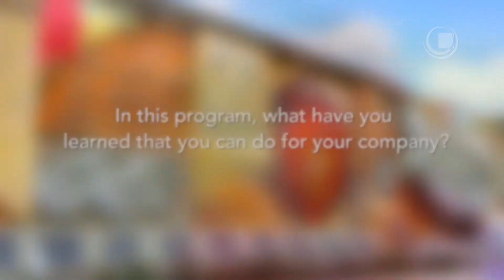Emprende y Crece - Catalina Hernández Silva - What have you learned that benefits your company?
Emprende y Crece - Undertake and Grow

In that program, what have you learned that you can do for your company?

Catalina Hernández Silva - Participant of "Undertake and Grow" Program

It’s not just the preserved fruit or the natural pharmacy full of tradition and ancient knowledge, nor the fields of chili, or the dried products ready for sale.
It’s not just the micro businesses that motivate them.

No. What moves these 60 women: children, adults and the elderly; workingwomen, mothers, wives, grandmothers; humble, struggling, married women. What inspires them to take their notebooks and pens, drive two hours in a bus and begin studying every day is an impulse that results in a completely new understanding for some, or a renovation of personal dignity in others. It is the will to change their community and families, the hope of finding new horizons for their own lives and those of their children.
This change has meant that the university students of Emprende y crece are producing results that are not only surprising their professors, but also the expectations of their neighbors.

No son los dulces en conserva ni la herboristería medicinal llena de tradiciones y de sabiduría milenaria. No son los cultivos de chile ni la producción desecada y lista para la venta. No son los microemprendimientos en sí.

No. Lo que mueve a estas 60 mujeres (jóvenes, adultas y ancianas; mujeres trabajadoras, madres, esposas, abuelas; mujeres cansadas, humildes, luchadoras), lo que las lleva a tomar sus cuadernos, plumas, viajar dos horas en bus y ponerse nuevamente a estudiar es el impulso que les da la conciencia nueva en unas o renovada en otras de su dignidad personal, las ganas de producir un cambio en su comunidad y en sus familias, la esperanza de encontrar un nuevo horizonte para sus vidas y las de sus hijos.
Este impulso ha hecho que las alumnas universitarias de “Emprende y crece” estén produciendo resultados que sorprenden a sus capacitadores y generan ya comentarios y expectativas entre sus vecinos.